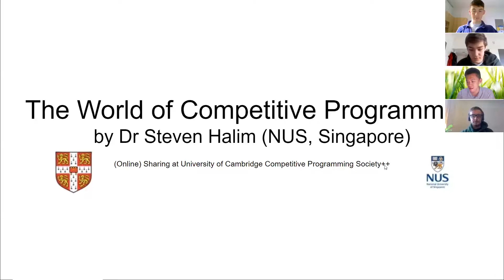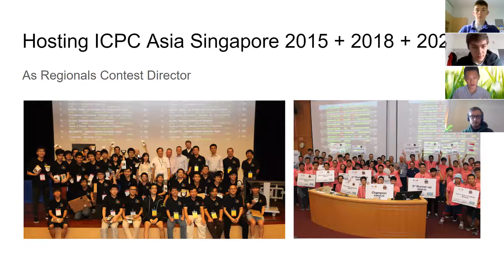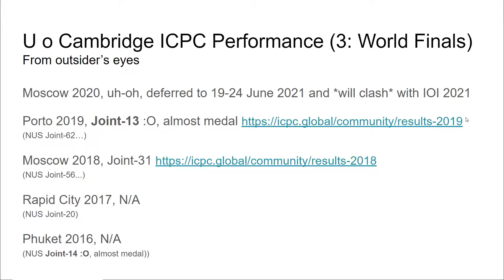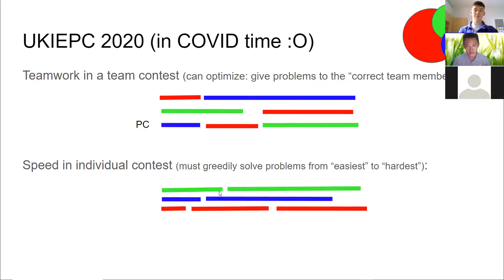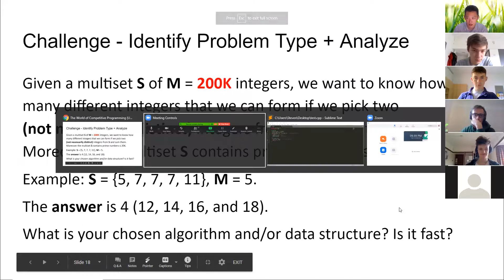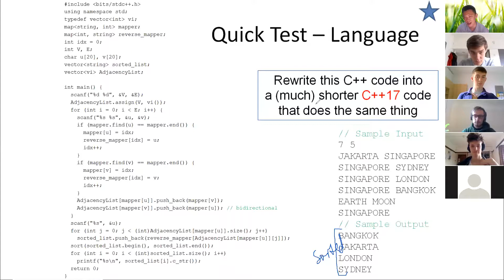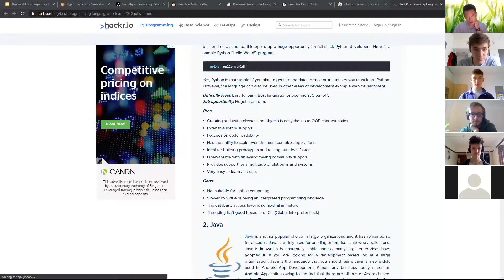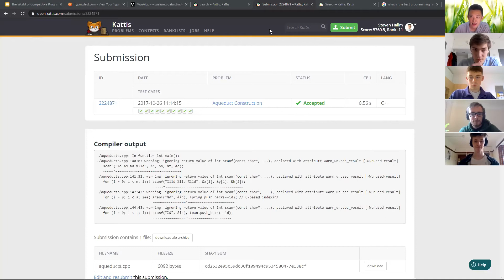Steven Halim - The World of Competitive Programming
Steven Halim explains both what competitive programming is and why you should do it. Including interactive debugging of solutions in talk!